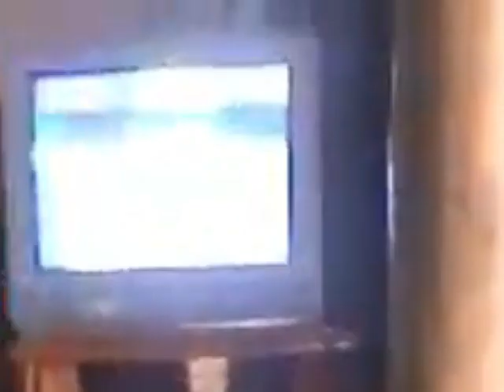(VTV3) Trích đoạn Đường lên đỉnh Olympia (25/1/2009)